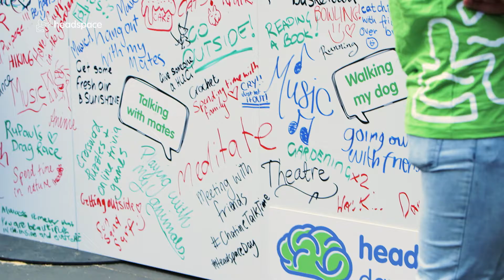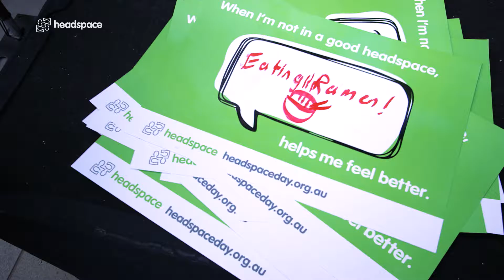headspace day Event 2017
On 9 October 2017 we celebrated headspace day.

Thousands of people, including the Prime Minister, Opposition Leader, celebrities and everyday Australians from across the country shared their personal tips on what they do to help take care of their mental health.

Check out the action from the headspace day national event.